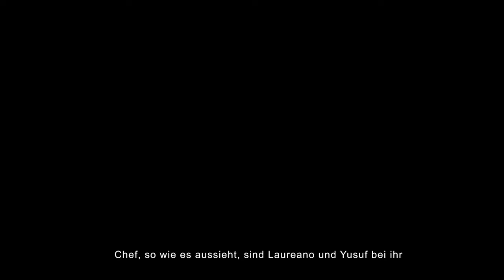La Fuga trailer, die Flucht Trailer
Unser erstes bilinguales Projekt auf Italienisch und Deutsch!
Eine Miniserie bestehend aus vier Folgen über ein Pärchen, dass von eigenen Familienmitgliedern der Mafia gejagt wird.

La nostra prima serie bilingue in Tedesco e in Italiano! Una miniserie di quattro episodi che racconta la storia di una coppia criminale che fugge dalla propria famiglia.

Frei wählbar auf Deutsch oder Italenisch.
Puoi guardarlo sia in Tedesco che in Italiano.

Story by: Giuseppe Morello
Executive Producer: Giuseppe Morello
Co Director: Marcel Büchi
Director: Giuseppe Morello
Produced by: Moonlight Media